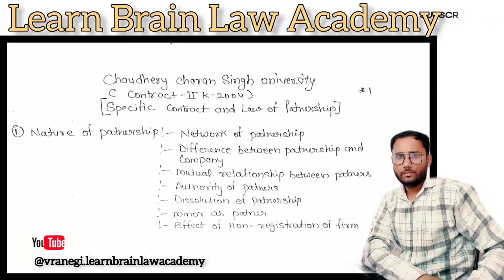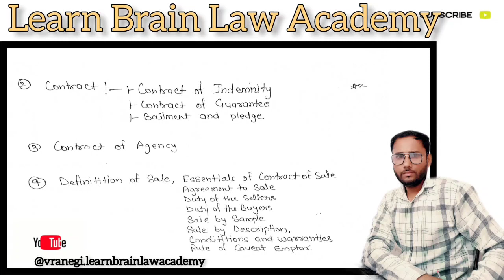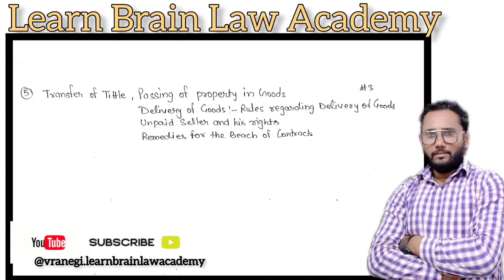CCSU CONTRACT OF LAW K-2004-1, DETAILED FULL VIDEO COURSE LLB, 2ND SEMESTER, LEARNBRAIN,#9289322897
1. How to Draft a Specific Contract for Partnership
2. How to Understand the Law of Partnership Contracts
4. How to Comply with the Legal Requirements of Partnership Contracts
5. How to Negotiate and Finalize a Specific Contract for Partnership
1. 5 Key Elements of a Specific Contract for Partnership
2. 10 Important Clauses to Include in a Partnership Contract
3. 7 Common Mistakes to Avoid in Partnership Contracts
4. 8 Legal Considerations for Drafting a Specific Contract for Partnership
5. 6 Benefits of Having a Well-Defined Partnership Contract:
1. What are the Legal Requirements for a Specific Contract in Partnership?
2. How does the Law of Partnership Impact Specific Contracts?
3. What Clauses should be Included in a Specific Contract for Partnership?
4. What are the Consequences of Not Having a Proper Partnership Contract?
5. How can a Specific Contract Protect the Rights of Partners in a Partnership?llb karne ke liye kya karna hota hai
llb kya hota hai
llb karne ke fayde
bba llb course details in hindi
llb me kon kon se subject hote hain
llb full form kya hai
llb classes in hindi
ba ke baad llb kaise kare
llb ke baad kya kare
llb kaise kare in hindi
llb ki taiyari kaise kare
llb course details in hindi
llb kya hai
desi llb
12th ke baad llb kaise kare
llb ke baad career option
geeta llb aaj ke serial
llb kitne saal ka course hai
law course details in hindi
law ka course kaise kare
law llb course details in hindi
law ka course kitne saal ka hota hai
law full course in hindi
law course in hindi
law of attraction full course in hindi
law course kaise kare
law of attraction course in hindi
law course kitne saal ka hota hai
law course kya hota hai
cyber law course in hindi

Join our pages for latest Updates.

Comprehensive Government Exam Preparation:
UPSC Civil Services,Indian Railways Examination,IBPS PO,SBI PO,RBI Grade B,LIC AAO,SBI Clerk,IBPS SO,SSC CPO,SSC CGL, law cour Etc.Dedicated Law Courses. More Preparation Regular Exam/Govt. Exams : learnbrain Judiciary,UPSC IAS/PCS Banking IBPS, SSC,Railway etc.
Rajeev Negi, aka Vra Negi, founder of Learn Brain Law Academy. With a fervent interest in law education, he's a dynamic motivational speaker, business analyst, and seasoned executive in finance. Rajeev's expertise extends to senior accounting roles, making him a versatile asset in both educational and corporate realms. Through his academy, he passionately imparts legal knowledge while his captivating speeches inspire audiences. Rajeev Negi's commitment to excellence and his ability to blend legal acumen with financial insights mark him as a significant figure in law, education, and business.
Notes its content for education purposes. we will not take any responsibility for any issues. We will provide only helping materials for students to enhance their knowledge.
Whatsapp Query/Feedback : 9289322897/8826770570  (Only Message not call allowed)
IGNOU master previous 10 year question and answer. If you want Notes/ Previous year solved Question and answer Paper in Pdf format subject list below.